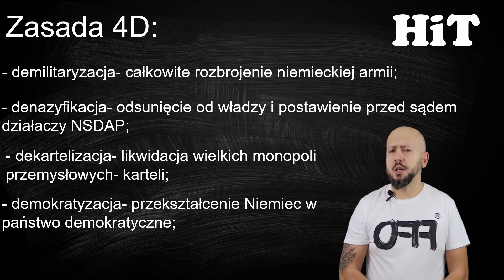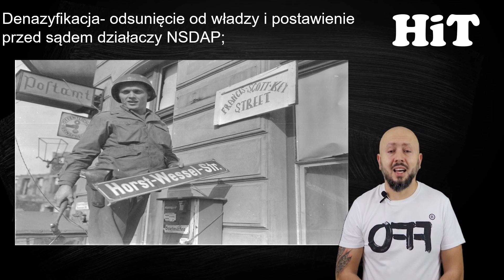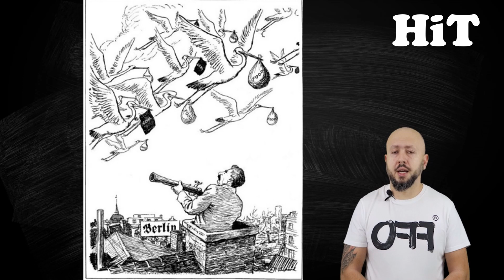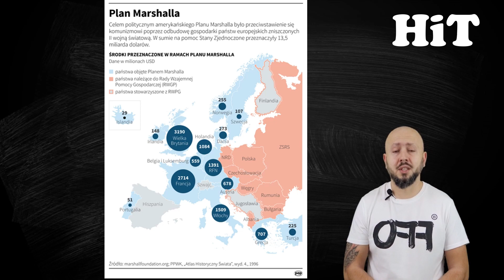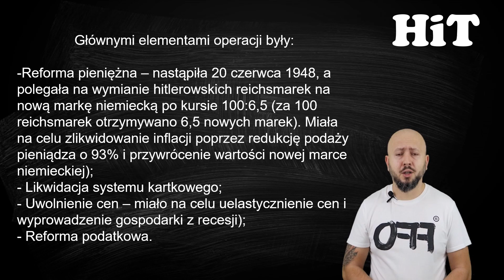HiT- Odbudowa zachodniej Europy i kwestia niemiecka. Rozdział 2. Temat 6.